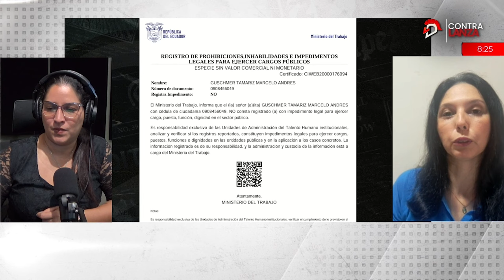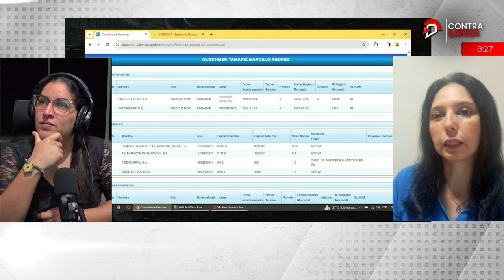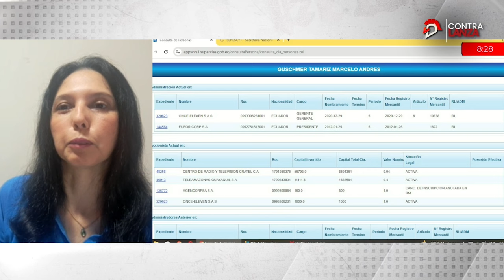Guschmer y su cargo con impedimiento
El impedimiento de ejercer cargos públicos del ministro del Deporte, Andrés Guschmer, fue uno de los temas que dio de qué hablar durante el último feriado. Asegura que irá a la Contraloría, por que en el momento en que presentó el documento no registraba impedimento.

¿Quieres conocer los detalles? Te los contamos en Misivas.